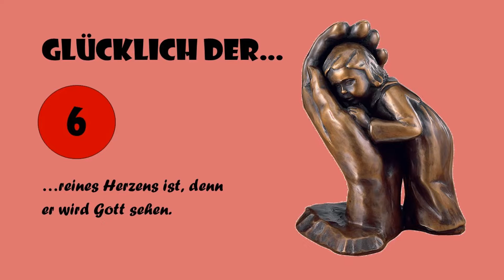Der Weg des Glücklichseins, Teil 6: Reines Herz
Gott ist heilig und rein, nichts Unreines kann vor Gott bestehen!